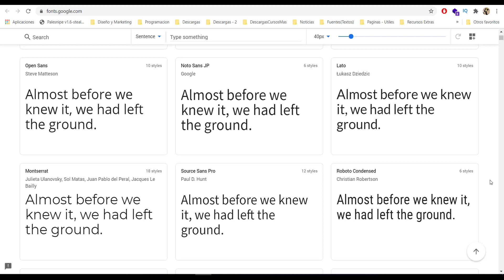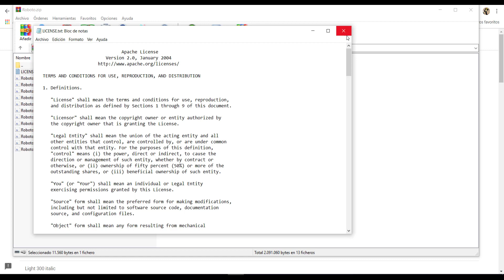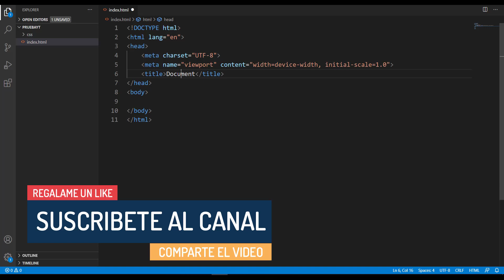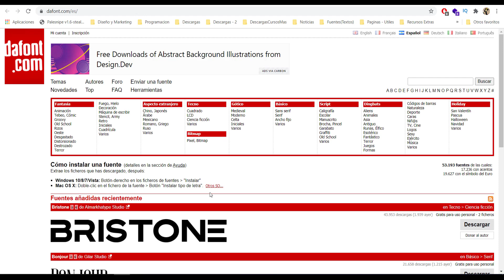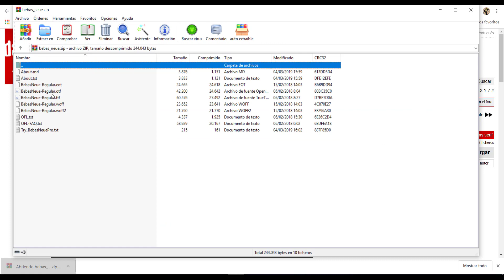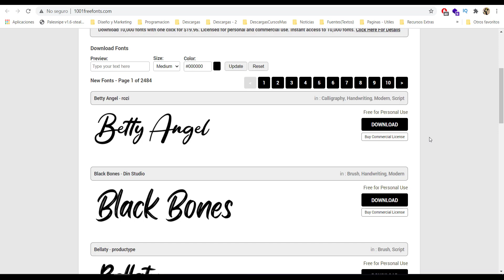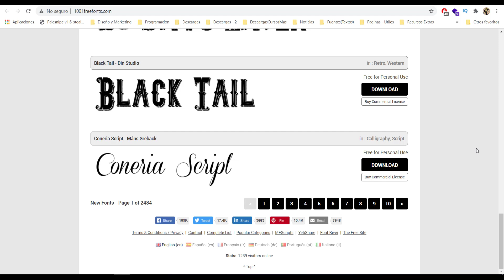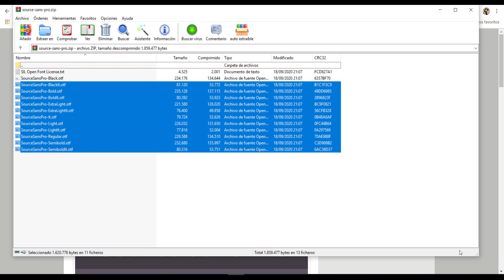💚Como y DONDE DESCARGAR fuentes de LETRAS GRATIS para Photoshop, PowerPoint, Windows10, Paginas🚀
💚Como y DONDE DESCARGAR fuentes de LETRAS GRATIS para Photoshop, PowerPoint, Windows10, Paginas🚀 - Paginas para ESCARGAR fuentes de LETRAS Gratis

🎨Toma mi curso de photoshop para emprendedores para que comiences a crear tus propios diseños desde ya